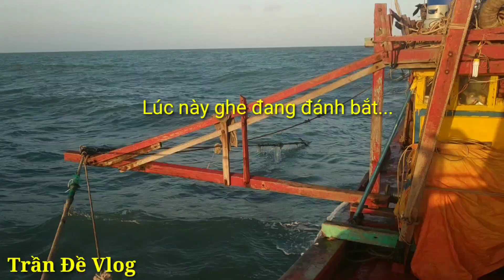Trần Đề Vlog | ĐÁNH BẮT ĐƯỢC CÁ NGÁT SIÊU TO | Biển Trần Đề #3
TRẦN ĐỀ VLOG là kênh youtube chia sẽ các nội dung về Du Lịch, Ẩm Thực, Giải Trí Trải Nghiệm hấp dẫn đươc đăng tải trên kênh với mong muốn mang đến cho các bạn những giây phút vui vẻ, thú vị và thư giãn nhất.